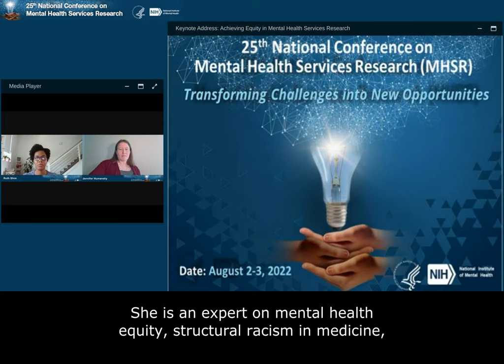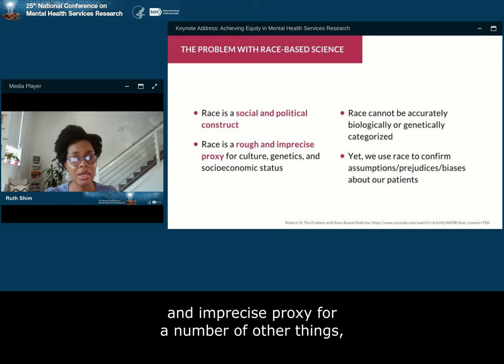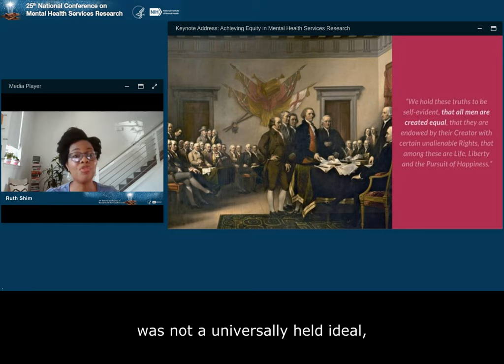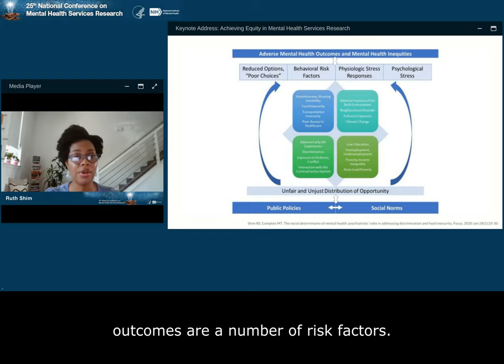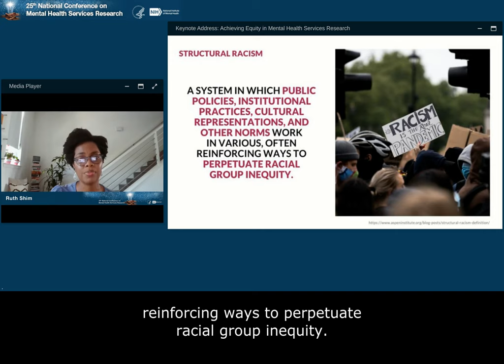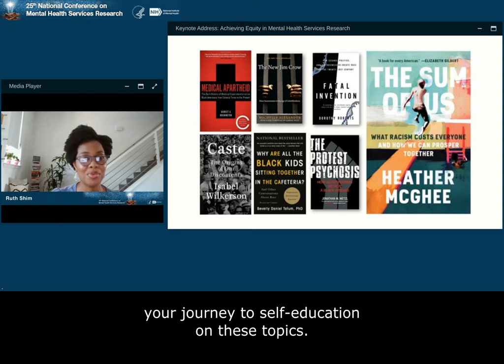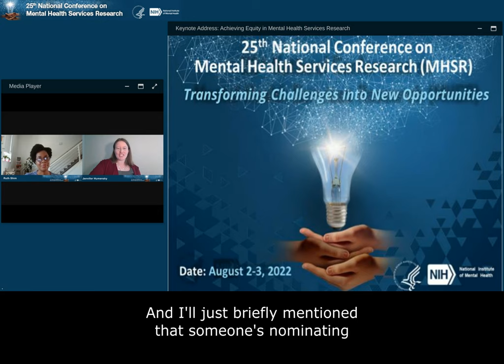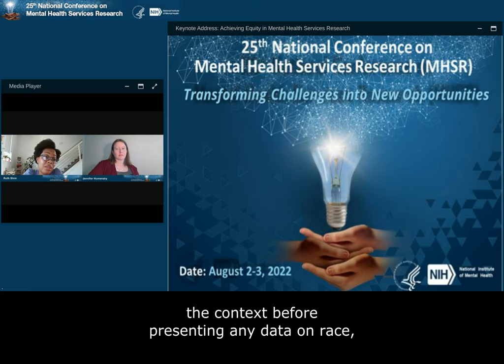Day 2 Keynote Address: Dr. Ruth Shim – Achieving Equity in Mental Health Services Research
Keynote Introduction: Jennifer Humensky, Ph.D., Chief, Financing and Managed Care Research Division of Services Intervention Research, NIMH

KEYNOTE: Ruth Shim, M.D., M.P.H., Achieving Equity in Mental Health Services Research
Professor of Clinical Psychiatry in the Dept. of Psychiatry and Behavioral Sciences, and Associate Dean of Diverse and Inclusive Education at the University of California, Davis School of Medicine